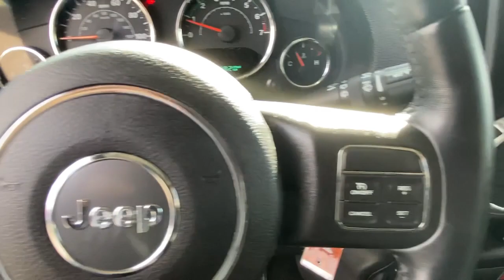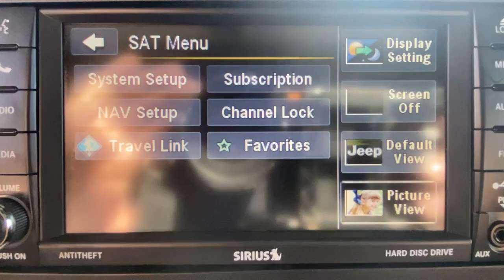2016 Jeep Wrangler Unlimited Stamford, Greenwich, Norwalk, Darien, Fairfield, CT H20256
BLACK Used 2016 Jeep Wrangler Unlimited 4WD 4dr Sahara available in Stamford, Connecticut at Stamford Hyundai. Servicing the Greenwich, Norwalk, Darien, Fairfield, CT area.
2016 Jeep Wrangler Unlimited 4WD 4dr Sahara - Stock#: H20256

Stamford Hyundai
85 Magee Ave

ONLY 39,774 Miles! Sahara trim. Brake Actuated Limited Slip Differential, CD Player, iPod/MP3 Input, Satellite Radio, Running Boards, 4x4, Alloy Wheels. SEE MORE!br /br /KEY FEATURES INCLUDEbr /4x4, Running Boards, Satellite Radio, iPod/MP3 Input, CD Player, Aluminum Wheels, Brake Actuated Limited Slip Differential MP3 Player, Privacy Glass, Keyless Entry, Steering Wheel Controls, Child Safety Locks. br /br /WHO WE AREbr /Stamford Hyundai is a digital, interactive dealership that is the Hyundai Eastern Region #1 service satisfaction Hyundai Dealer in the district two years running. We believe in transparency for our clients and feel that when our customers are educated about their purchase from availability, total brand value and finance options it is easy to say Yes to Hyundai. Combine this with our exceptional customer service and convenient online purchase process; it is easy to say Yes to Stamford Hyundai! br /br /Mileage may be higher due to test drives or if vehicle is/was a loaner vehicle. Please confirm the accuracy of the included equipment by calling us prior to purchase. br /